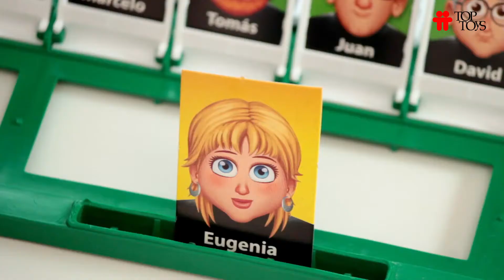Cómo Jugar A Quién Elijo Encontrá a tu amigo escondido Top Toys